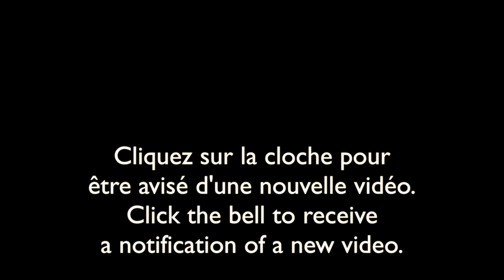Nature sauvage du Québec-29 janvier/Wild nature of Quebec-January 29